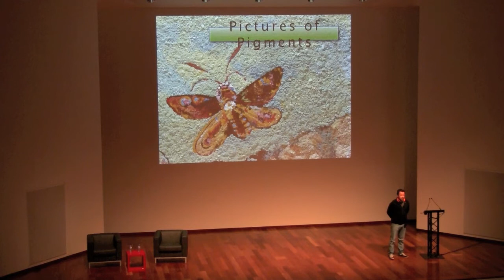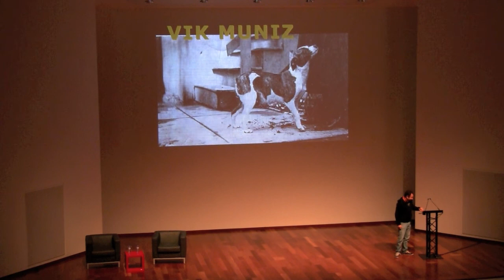Creativity: The Playground of the Brain - Vik Muniz (part 1)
Vik Muniz seminar at the 3rd Ar event at the Champalimaud Centre for the Unknown on January 24th 2012.